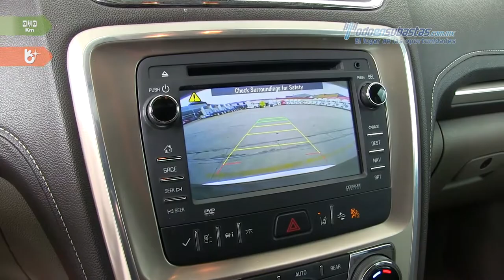GMC • Acadia Denali AWD 2014 • EJ275949